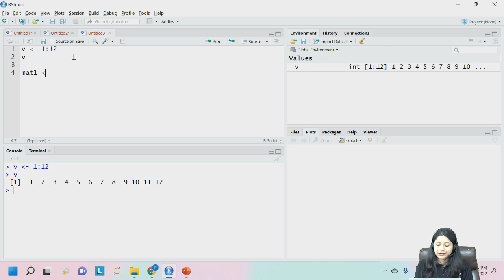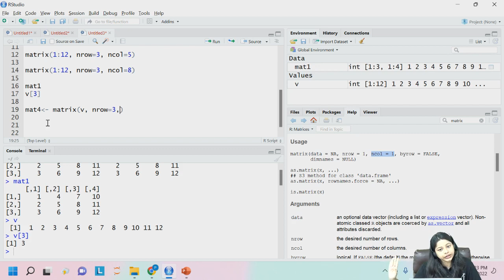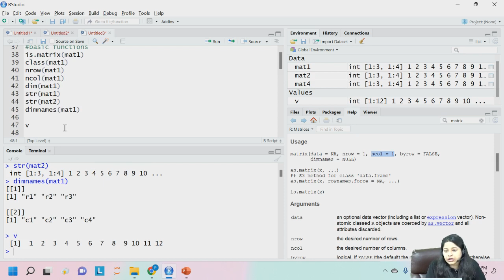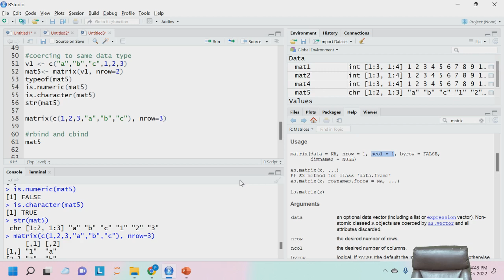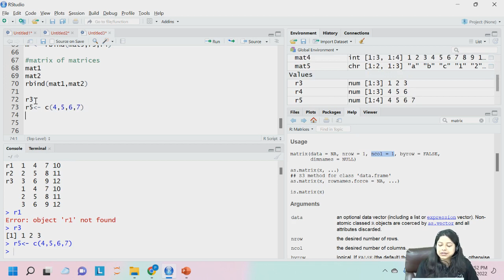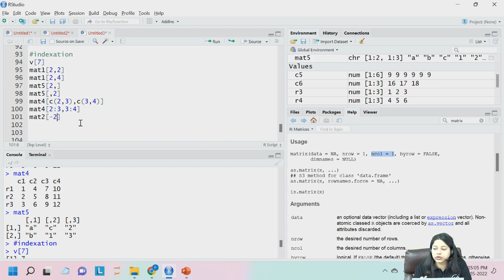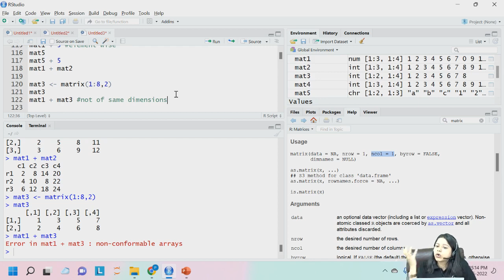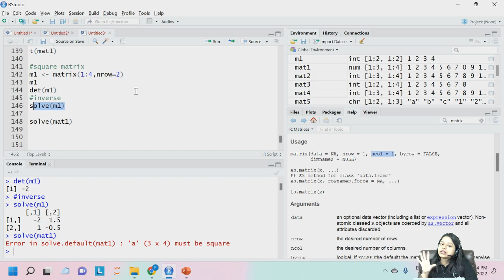CS1B: Actuarial Statistics | R Basics Class 5 | By Shivangee Agarwal | IFoA | IAI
This class on R Basics dives into matrices, starting with how to create them and exploring recycling data in matrices. It covers indexing, labeling rows and columns, and using basic matrix functions. Coercing data, using `rbind` and `cbind`, and working with matrices of matrices are discussed, followed by more on matrix indexing. Arithmetic operations, transposing, square matrices, and calculating the inverse round out the session. The lesson provides foundational knowledge for handling matrices in R.

Timestamps
0:00 About Matrices
1:20 Creating Matrices
5:05 Recycling of Data
8:36 Indexation
9:41 Labelling Rows and Columns
16:50 Basic Functions
21:51 Coercing
26:00 Rbind and Cbind
36:58 Matrices of Matrices
44:54 Indexation
55:55 Arithmetic Operations
1:06:25 Transpose
1:07:11 Square Matrices
1:08:50 Inverse